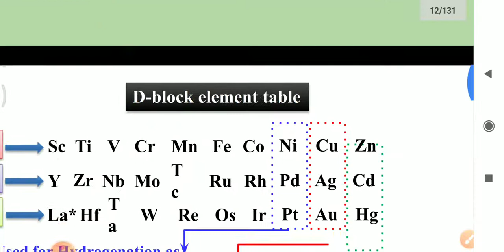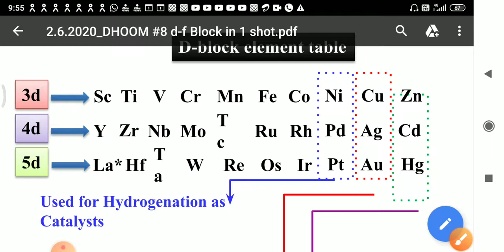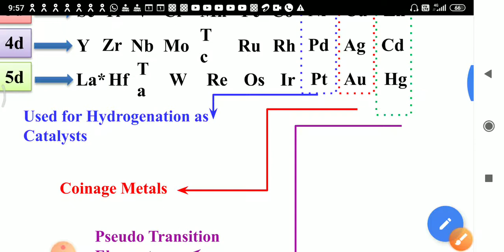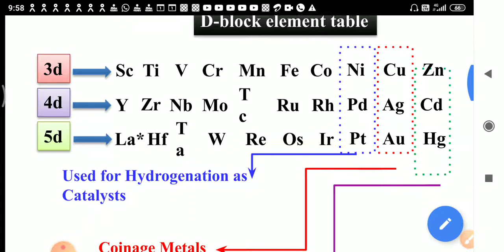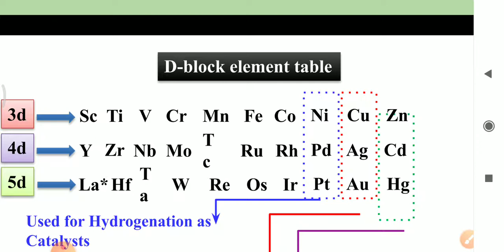d-f block elements lect-2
12th class chemistry